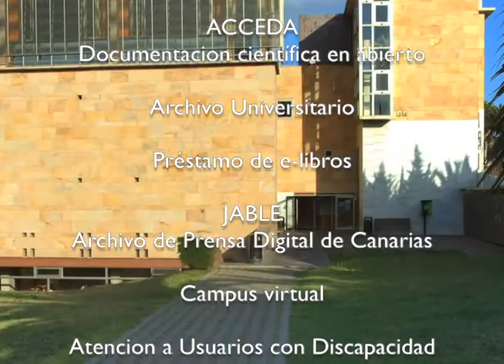ULPGC.- Servicios de la Biblioteca Universitaria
Vídeo promocional sobre los servicios y recursos disponibles en la Biblioteca de la Universidad de Las Palmas de Gran Canaria.